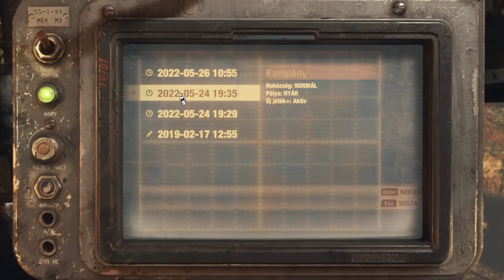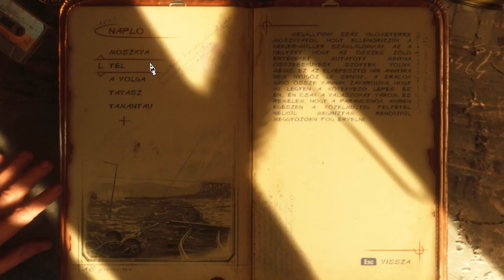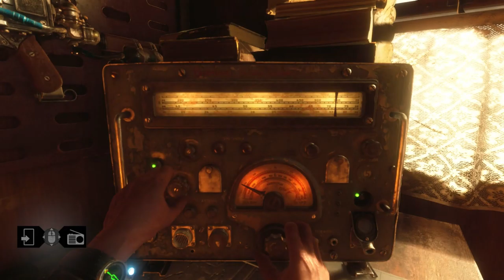Metro Exodus (PC) - 19. rész. Nyár, A tajga (00:38:19)!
Developer: 4A Games
Publisher: Deep Silver
Director: Andrew Prokhorov
Producer: Mykola Muravskyi
Designer: Viacheslav Aristov
Programmer: Oles Shyshkovtsov, Alexander Maximchuk, Vlad Gapchych
Artist: Sergei Karmalsky
Writer: Andrei Paskhalov
Composer: Alexei Omelchuk
Series: Metro
Engine: 4A Engine
Platform: Microsoft Windows, PlayStation 4, Xbox One, Stadia, Luna, PlayStation 5, Xbox Series X/S, Linux, macOS
Genre: First-person shooter
Mode: Single-player